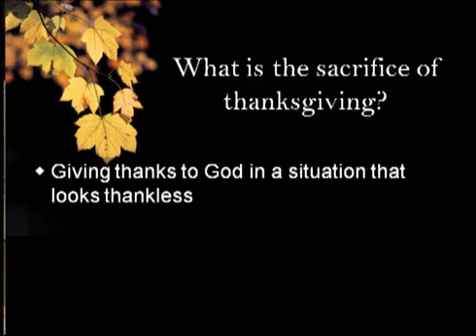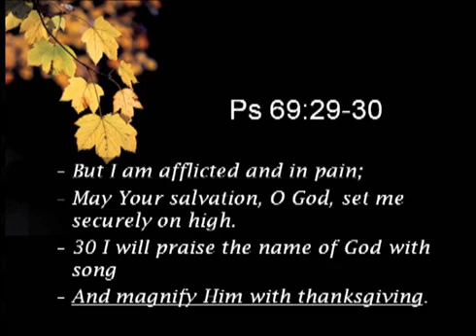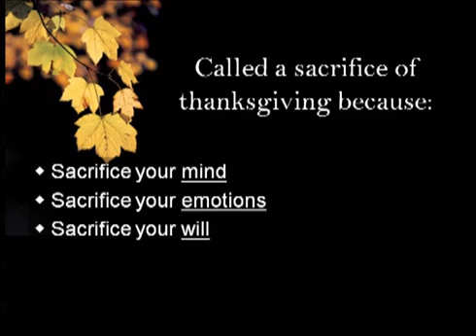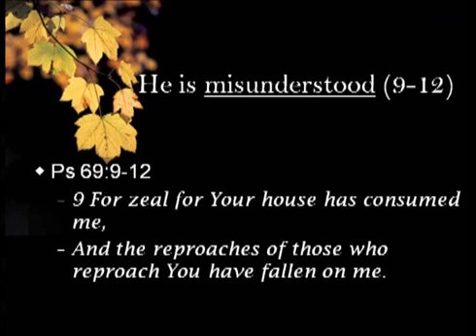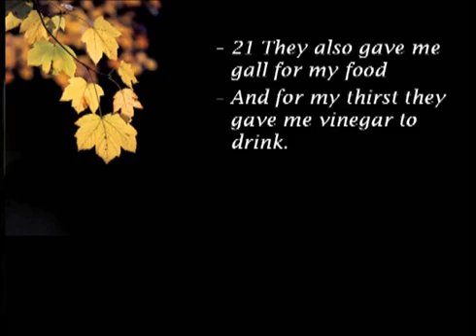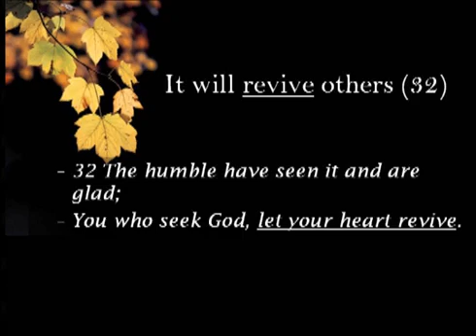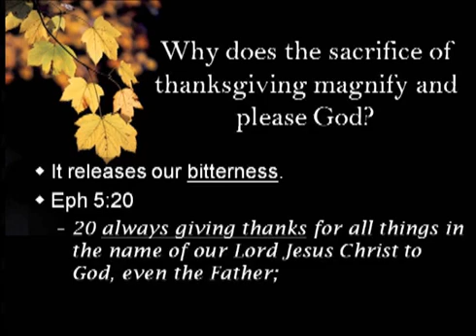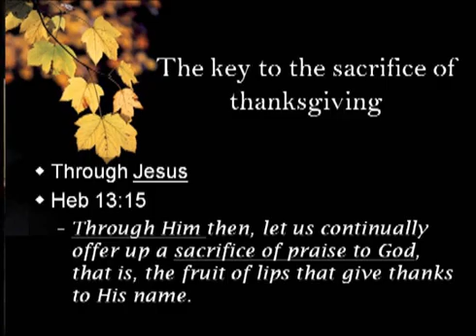The Sacrifice of Thanksgiving Dr A T Stewart